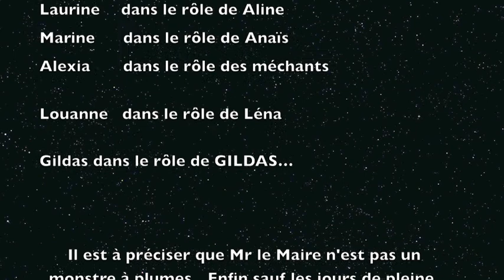Peur sur Saint Aubin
Les enfants ont adoré l'atelier « Découvre le tournage d'une série » animé par la Cie du Lysandore. Pour ce premier atelier, 5 jeunes filles ont travaillé avec Arnaud Leray de la Compagnie du Lysandore sur le tournage d'une série. Ainsi, Andréa, Marine, Alexia, Laurine et Louanne se sont transformées le temps d'une journée en actrices et scénaristes de leur propre court-métrage. A la fin de l'atelier nos apprenties comédiennes avaient réalisé un film de 4 minutes intitulé "Peur sur Saint-Aubin" où il était question d'événements étranges à la médiathèque, de magie et de disparitions inquiétantes.